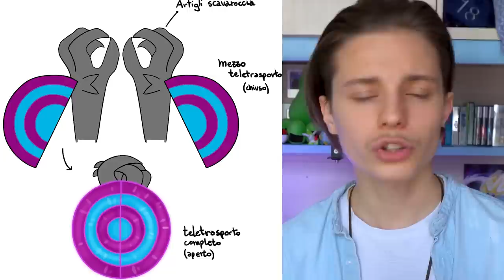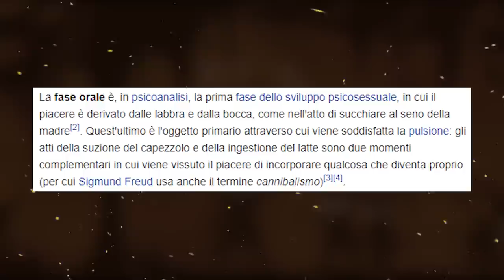Nuovo POKÉMON! La forma alternativa di SABLEYE - Esclusiva w/@RixelYT